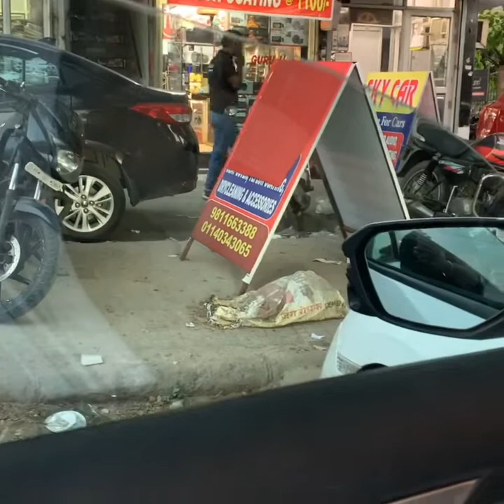Civic new 2019 window film tint skycar ramesh nagar delhi ☎️9811663388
Window film tint heat reduction in new civic amazing quality skycar Ramesh Nagar delhi opp metro pillar no 371